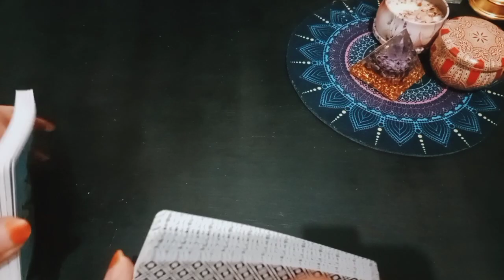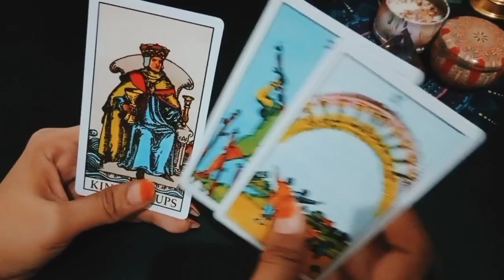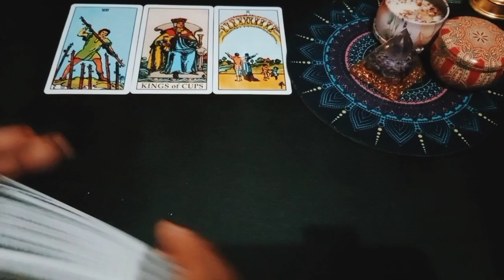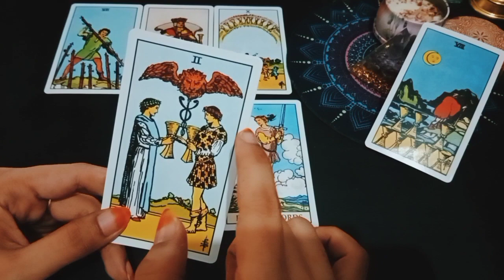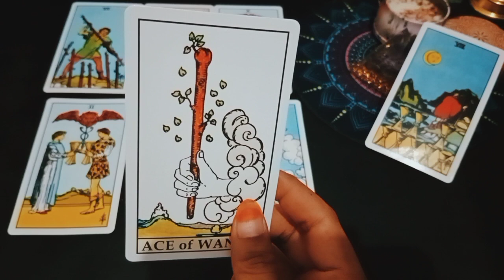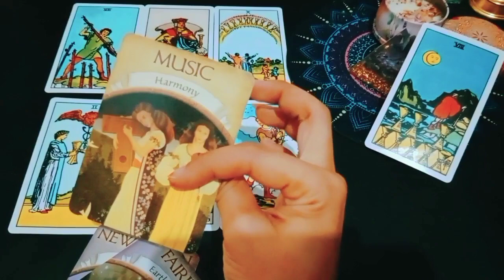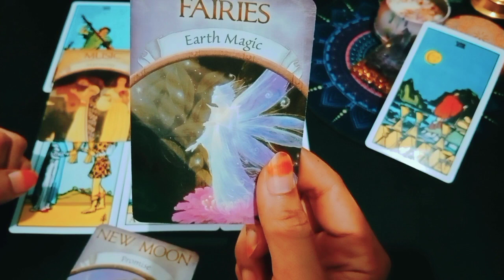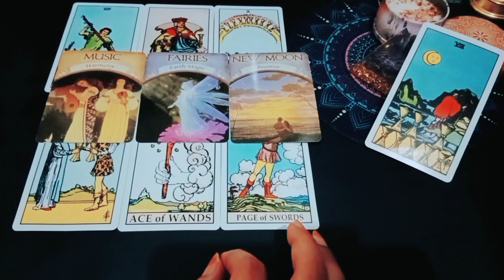Aries • Yang menyambut di Portal Lion Gate's 2022 melekat selamanya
1. astrosage (vedic india)
2. cafeastrology (western)

💎Bersifat general/umum

List PR
Level 1 : 250k ( Single, Hasil Vidio Proses Max 3 hari )
Level 2 : 350k ( Couple, Hasil Vidio Proses Max 3 hari )
Level 3 : 500k ( Call/Vidio Call/Voice Note 30 Menit ) *Flexible